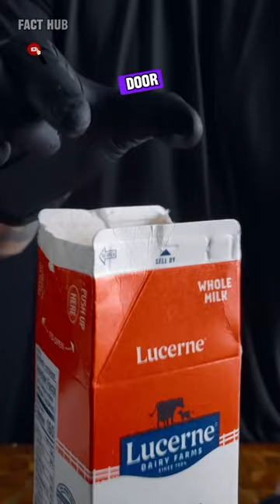The mail man drops dead ☠️